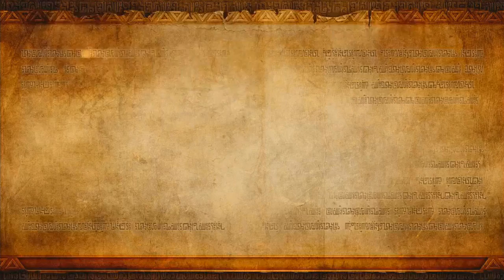Von den Gegnern überwältigt | HYRULE WARRIORS #022 | Let's Play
HYRULE WARRIORS
VON: Koei Tecmo & Nintendo (2014)

GENRE: Hack and Slay, Action
SYSTEM: Nintendo Wii U
Lange vor den Geschehnissen der Geschichte, wurde der Dämonenköning Ganondorf versiegelt und
seine Seele an vier verschiedene Teile gespalten, welche durch Raum und Zeit verteilt wurden.
Niemand konnte ahnen, dass dieser sich in der Zauberin Cia einnistete, welche über das
Gleichgewicht des Triforce wachte. Entschlossen führte sie ihre Truppen noch Schloss
Hyrule überrennen. Als Zelda nach dem Kampf verschwindet, ziehen Link und Impa aus, um
die Prinzessin zu finden und Hyrule von der Monsterplage zu befreien.
Natürlich kannst du diesem Video gerne ein Like da lassen, falls dir das Video gefallen hat,
dann wissen wir nämlich, welche Videos dir gefallen und können uns darauf einstellen.
Deine
Sephie & Yutis